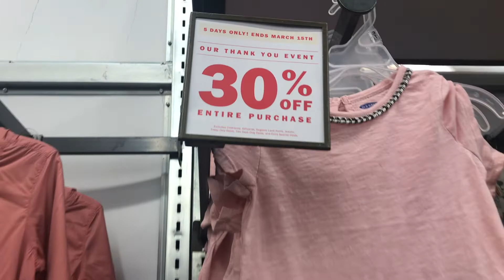NEW SUBSCRIBERS!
Can you believe it? We put up two vlogs back to back! We were out and about and met some of the most sweet viewers. Check us out and see what happened. It's The Gourdine's!